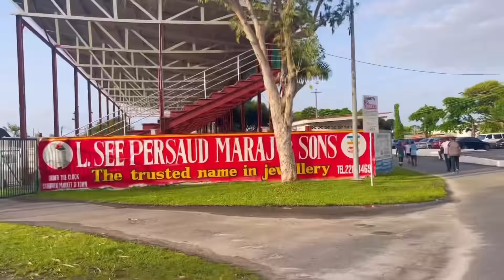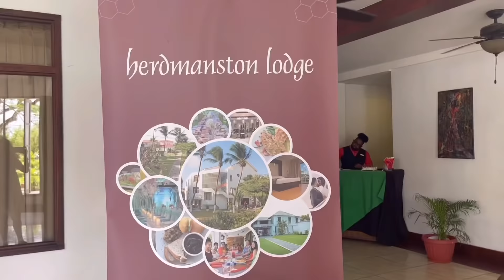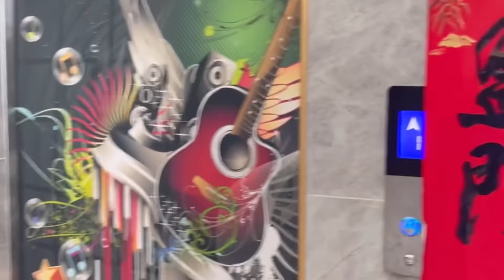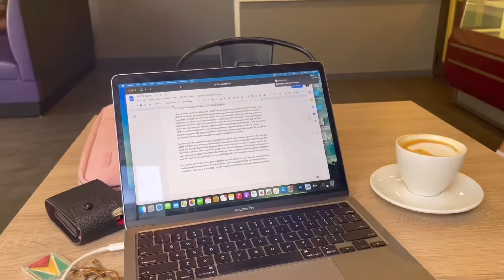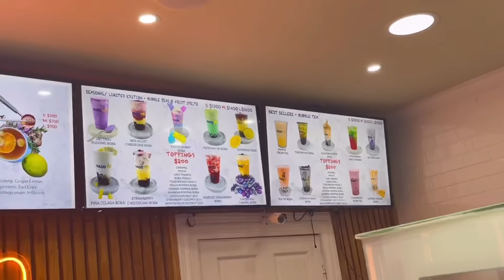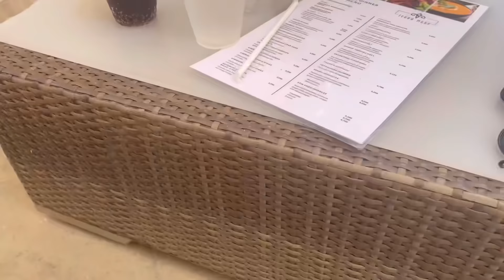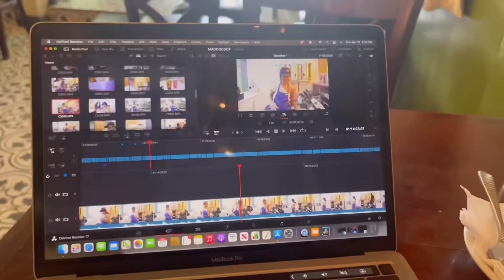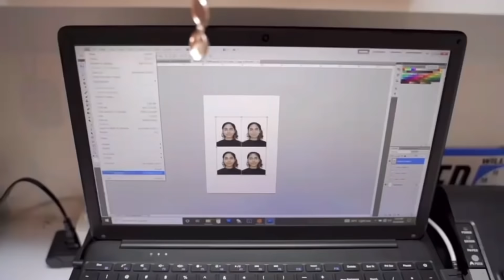Living In Guyana | Multicultural Experiences & More VLOG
This video is all fun and filled with eye opening moments for me and I am grateful to be able to share it all with you my amazing subscribers. I hope you will enjoy.